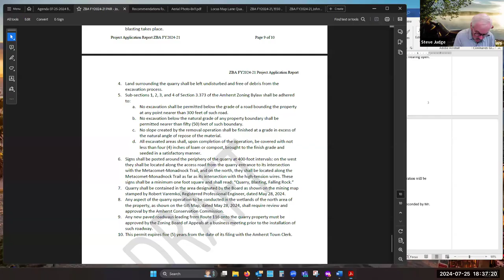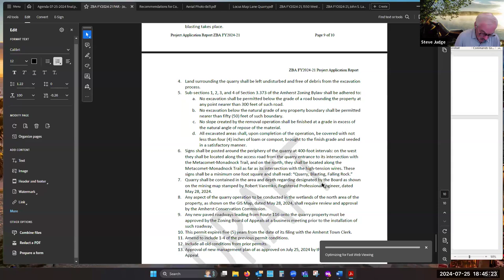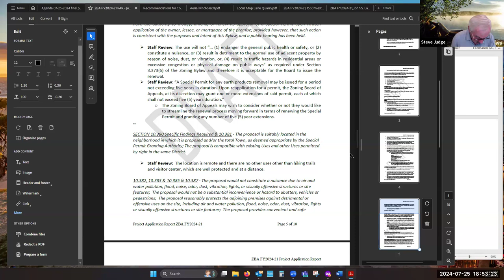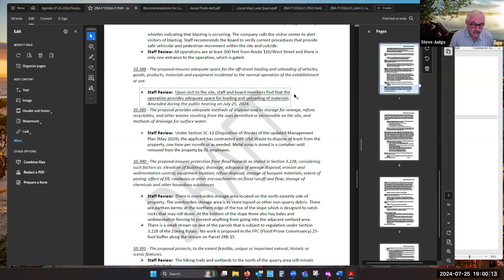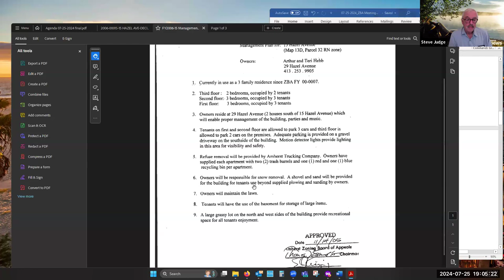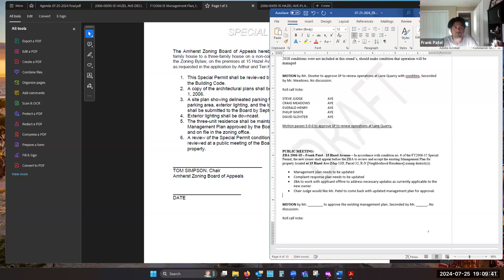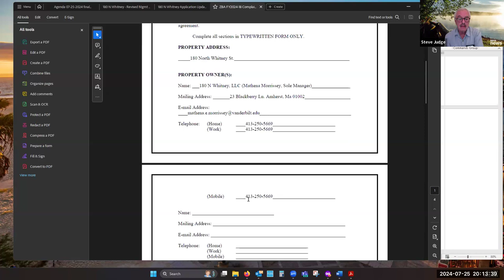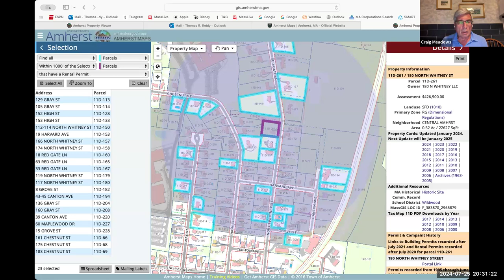ZBA Meeting Jul 25, 2024